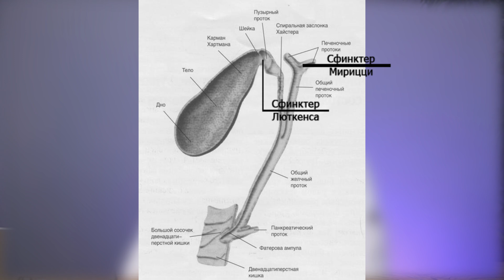ДИСКИНЕЗИЯ ЖЕЛЧЕВЫВОДЯЩИХ ПУТЕЙ: СИМПТОМЫ И ЛЕЧЕНИЕ /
Новый онлайн-курс
Лимфатическая гимнастика
“Запустите процессы очищения и самовосстановления организма”

Пройдя курс, вы сможете:
- Улучшить работу лимфатической системы и общего состояния здоровья.
- Избавиться от ОТЕКОВ и восстановить здоровье.
- Укрепить иммунитет и профилактировать заболевания.
- Избавиться от лишних килограммов, целлюлита, дряблости и рыхлости.
- Вернуть силу, энергию и красоту.